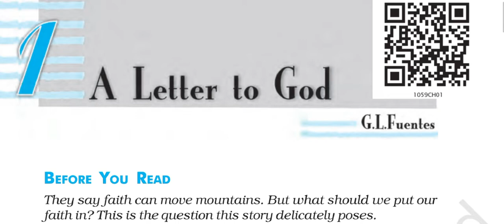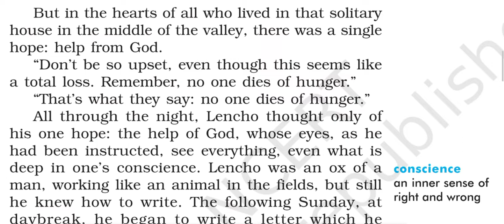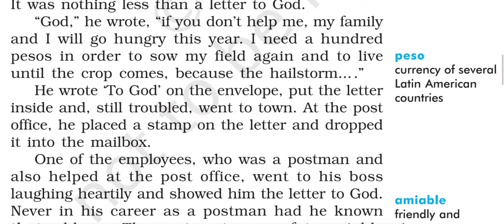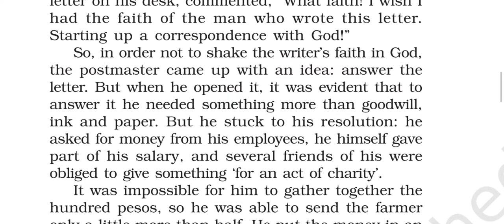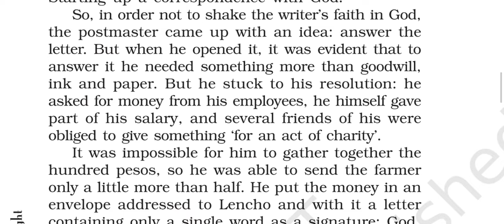A LETTER TO GOD// Class 10// Part-2// Assamese